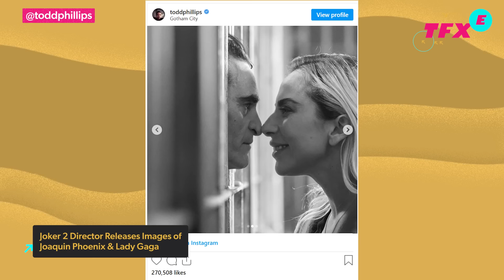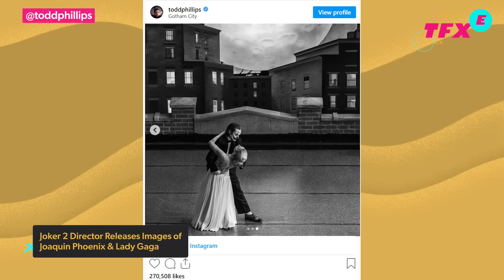Joker 2 Director Releases New Images of Joaquin Phoenix & Lady Gaga - IGN The Fix: Entertainment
Joker: Folie a Deux, the sequel to 2019’s Joker is still on track to release October 4th of next year. and to hold us over till then, director Todd Phillips took to Instagram to give us new looks at the clown prince and his new partner in crime. In the first photo, we have actor Joquin Phoenix suited up with the infamous Joker makeup, pictured alongside Lady Gaga’s version of Harley Quinn. In the next photo, we’ve got Arthur Fleck behind bars, presumably in Arkham Asylum, budding noses with Dr. Quinn. And finally, the two share an embrace on a rooftop in Gotham. Keep in mind this movie is also supposed to be a musical, so this could be one of those scenes. With Lady Gaga in the mix, it’s no surprise there’ll be musical elements throughout the film. Definitely a different take from what we’ve gotten in the past pertaining to Harley Quinn, as we’ve only gotten Margot Robbie’s take on the DC villain on the big screen. Joker2 will be part of the DC Elseworlds set of films within the DCU.